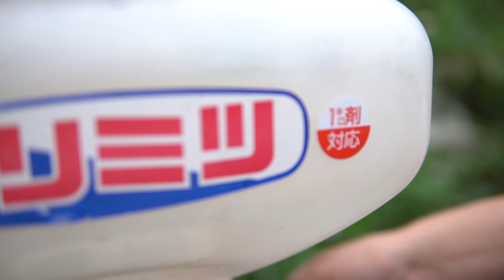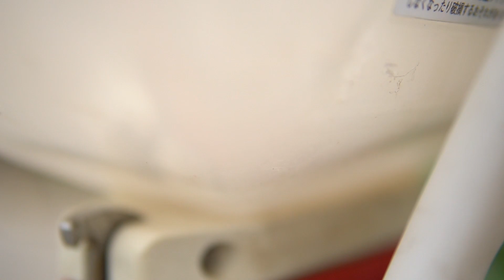Bình Xạ Phân Xạ Lúa Thổi Gió Phun Vôi Nhật Bãi Maruyama ĐẸP 90% Nguyên Bản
Bình xạ lúa Thổi gió phun vôi xạ hạt , phun thuốc trừ sâu MAruyama nhật bãi đẹp 90% nguyên bản từ A-Z ngay kể cả ống cần vẫn còn nguyên đẹp miễn bản

Địa chỉ : Cc3 khu đô thị Vânh Canh HUD, Hoài Đức, Hà Nội